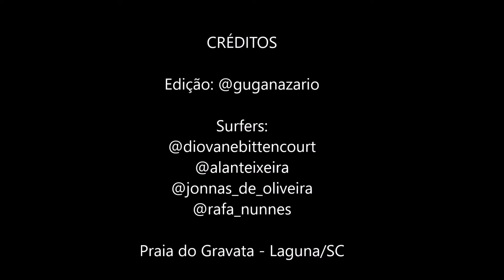ShortFilm Gravata 15102016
Segue la: @guganazario